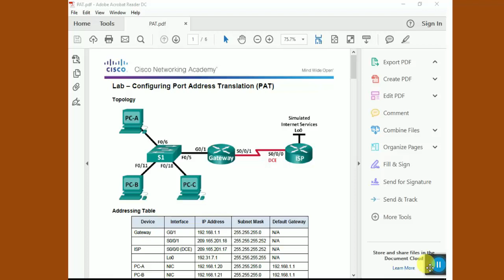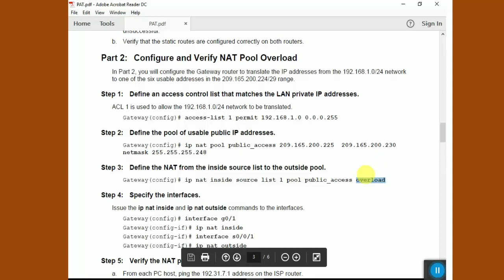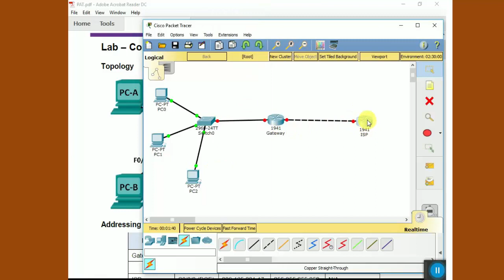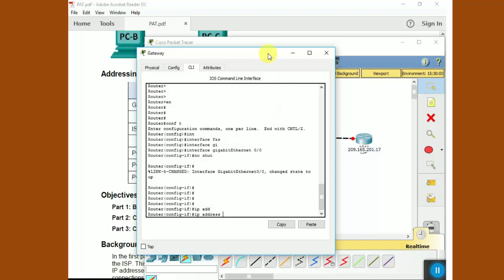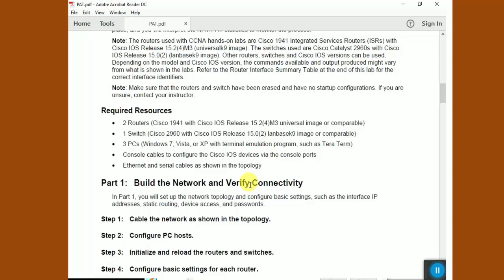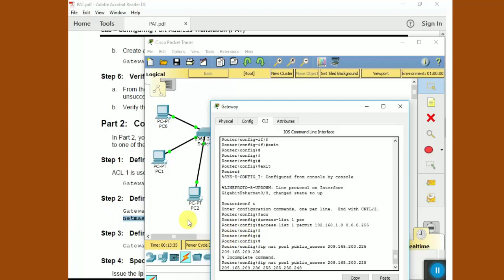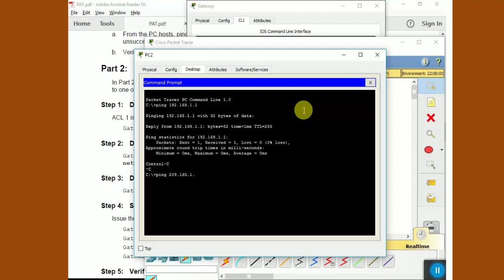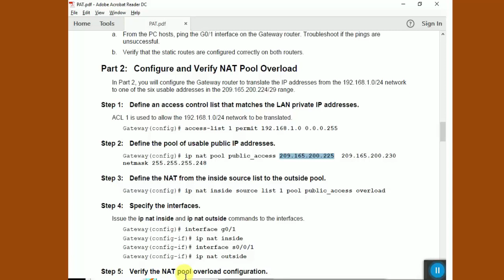Configuring PAT , Local address to outer address || With Cisco Packet Tracer- Part -2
Create Computer Network by Cisco Packet Tracer
how to setup command in packet tracer
Connecting two networks using the Cisco  (Cisco Packet Tracer)